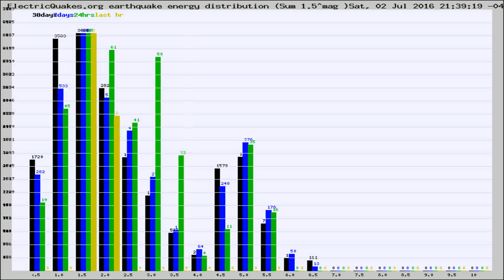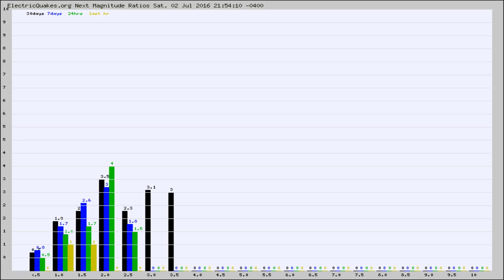Todays_Hourly_World_Earthquake_Statistics_from_ElectricQuakes.org_07-02-16+22:02:01